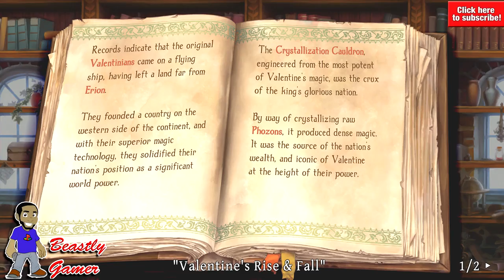FINAL FANTASY 14: A REALM REBORN COMING TO XBOX ONE!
PSN: thebeastlygamer-

Xbox Live: Iambeastlygamer

Wii-U: 0Beastly-Gamer0